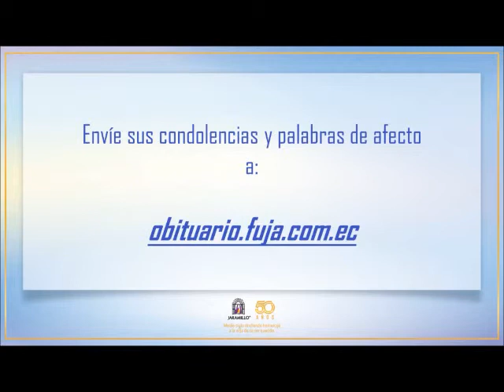Vídeo Homenaje de la Sra. Santos Vidalina Zarate García